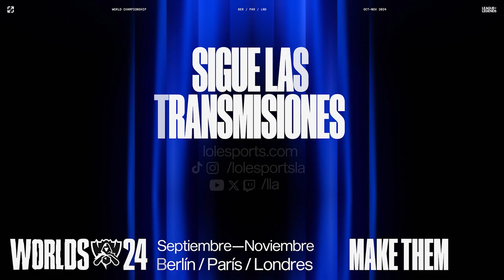¡GAM y TL siguen vivos en Worlds! | Worlds al Minuto | League of Legends | Esports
Los vietnamitas remontaron la serie eliminando a MAD Lions KOI, mientras que la escuadra de Norteamérica no la tuvo fácil contra paiN Gaming.

¿Cómo fue el lunes decisivo de Worlds 2024? Te lo contamos en menos de 1 minuto: